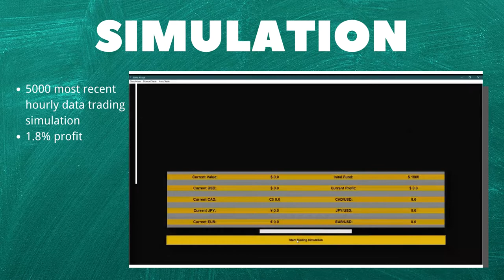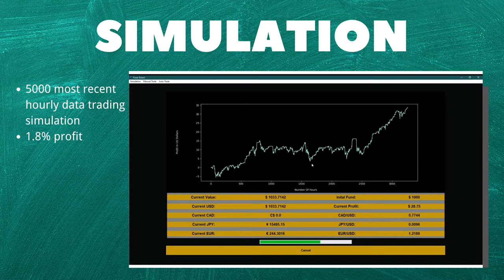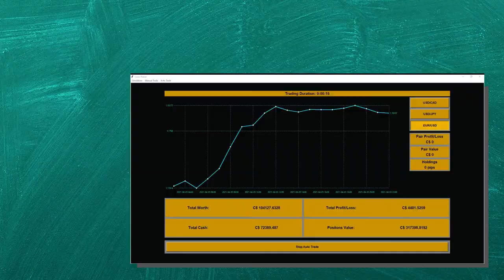Capstone Group 28 Video Clip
Project: Forex Robot
Group members: Qinghao Lu, Zhou Mu, Gongmin Zhou, Weimin Zhao